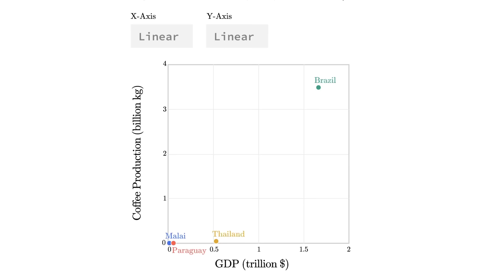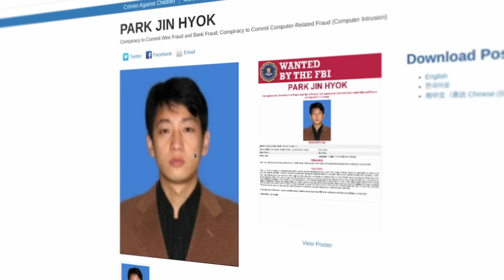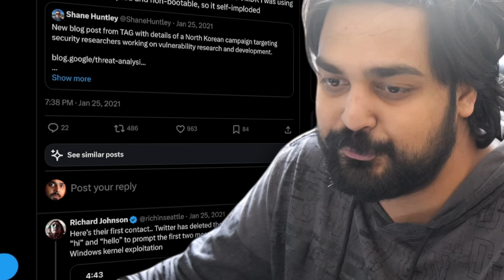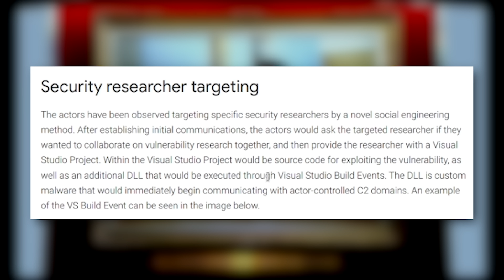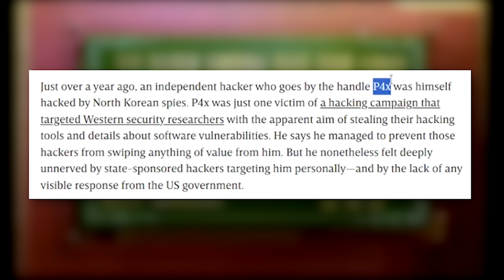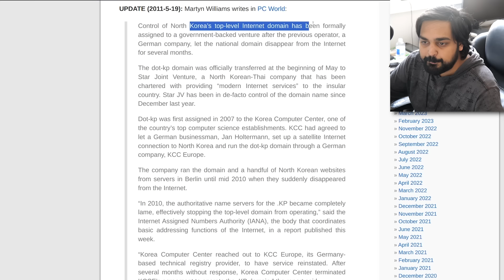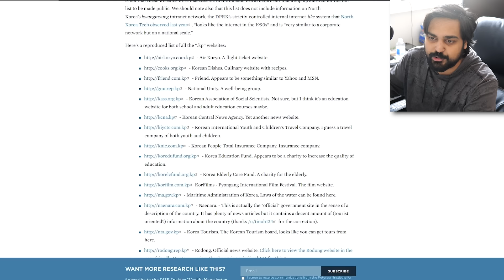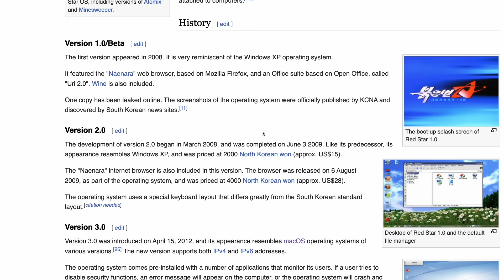How North Korea's Internet Was Taken Down...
Hello guys and gals, it's me Mutahar again! This time we take a look at a time when the entirety of North Korea was taken down, entirely by one person known as P4x. How so? Let's check it out.